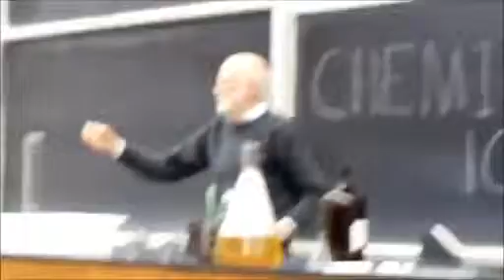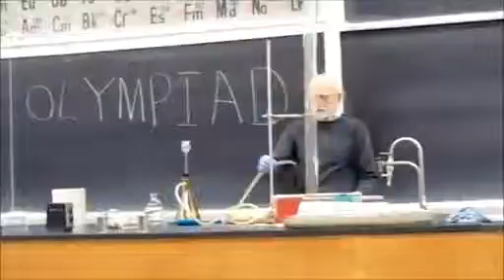Professor Hunter and her demos of chemistry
Professor Hunter of the MSU (Michigan State University) realizes chemistry experiments to his pupils of the secondary sector(high school,Secondary). Here is the video which compiles its various demonstrations of physical chemistry for "Chemistry Olympiad" which is an international competition of chemistry which takes place every year.